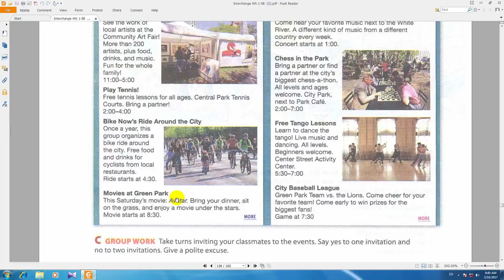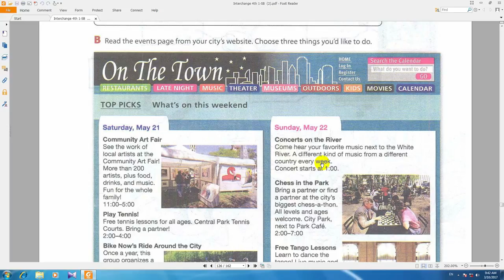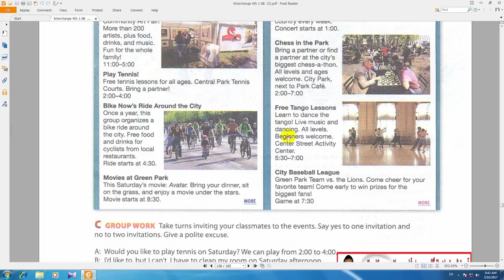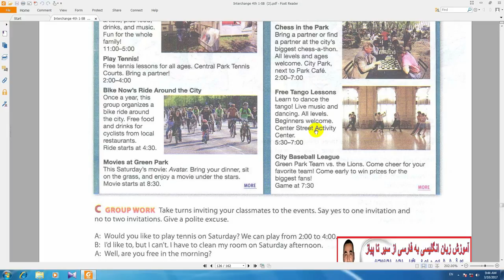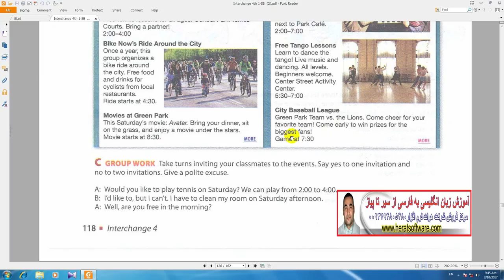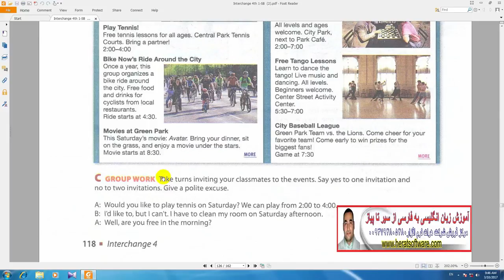آموزش انگلیسی به فارسی انترچنج کتاب دوم درس68